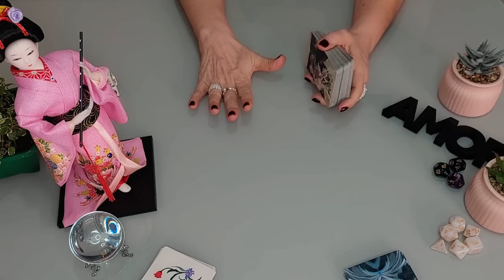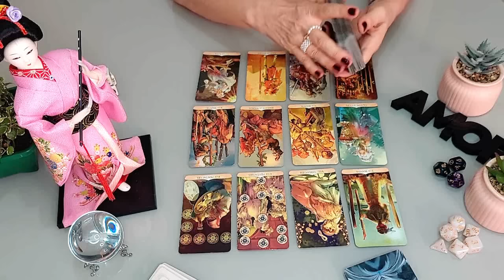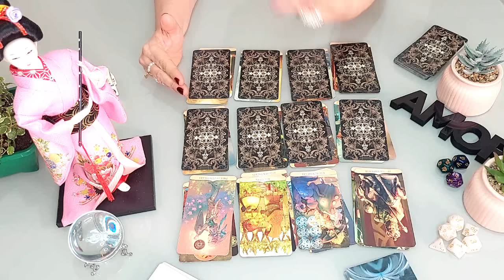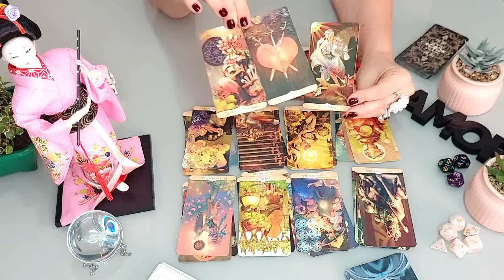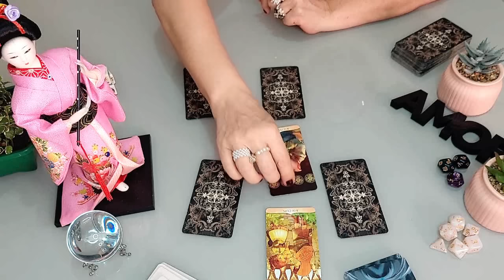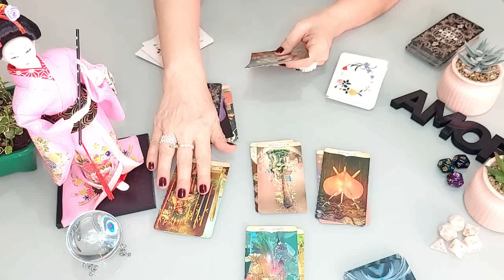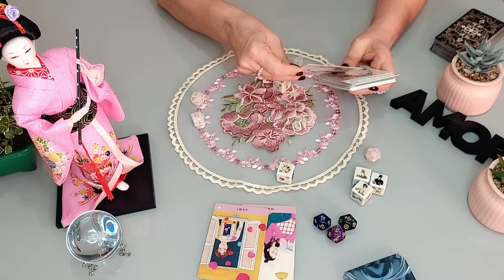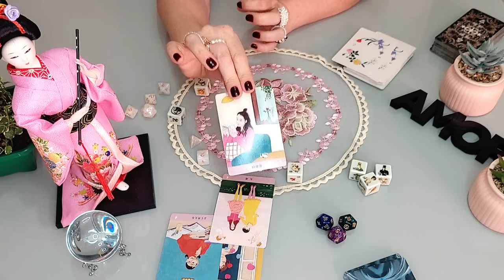💖 Alguém quer FALAR COM VOCÊ e Eu Vou REVELAR TUDO!